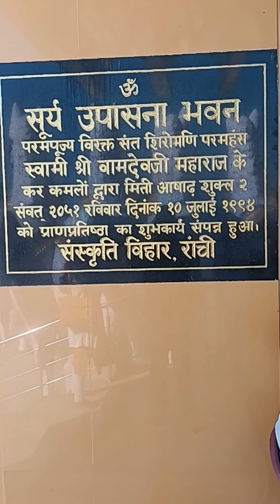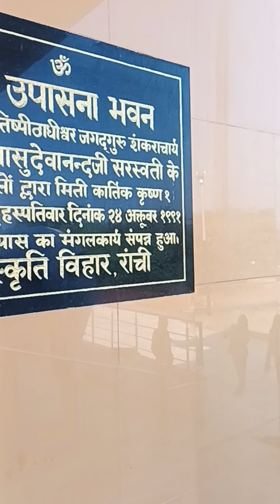सूर्य मंदिर बुंडू रांची # पत्थर पर लिखी मंदिर राँची मंदिर # झारखंड मंदिर #